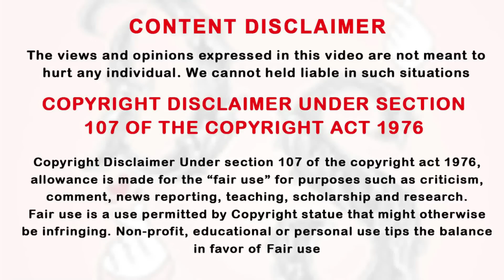டாக்டர் பையனுக்கும் பைலட் பொன்னுக்கும் லவ் வந்தா என்னாகும்? P: 16 | Chinese drama Tamil Review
Thanking you!!